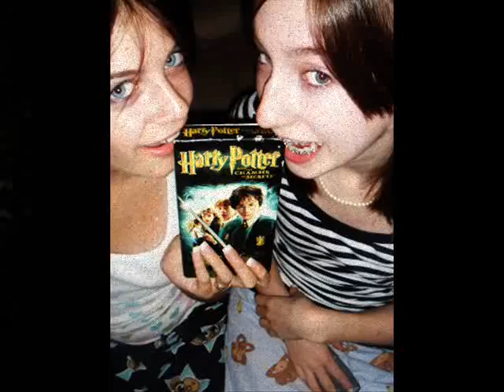summer to summer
fwiends fwiends fwiends